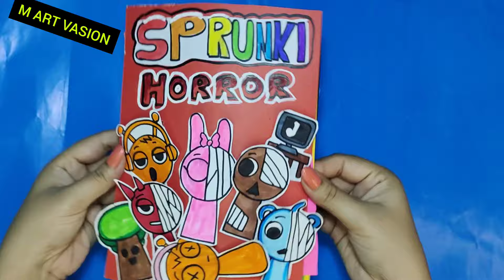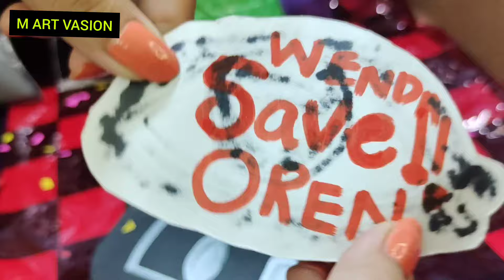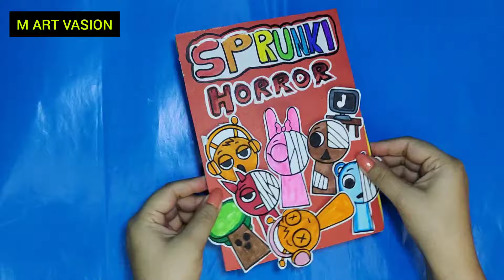Making INCREDIBOX SPRUNKI HORROR VERSION Game Book😱🎧 ( +Scary Oren Sprunki Squishy) Incredibox Mod..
[FNF] Making INCREDIBOX SPRUNKI HORROR VERSION Game Book😱🎧 ( + Scary Sprunki Squishy) Incredibox Mod.. |Incredibox Sprunki Normal Versions Vs Horror Versions| WE JOINED SPRUNKI.. |"Fun Time! "- Incredibox Sprunki Mix |Sprunki SMILING CRITTERS got SCARY |Catnap Dogday Sprunki Horror Poppy Playtime |Incredibox Sprunki But Catnap Dogday Sprunki Horror Joint Poppy Playtime Incredibox |NIGHTMARE CATNAP & Miss Delight SQUISHY |Huggy wuggy , Catnap,Dogday Death, Miss Delight, Mommy Long legs Game Book |GameBook 📚 Of Poppy Playtime Chapter 3 |Making Poppy Playtime Chapter 3 Game Book +Smilling Critters Squishy Paper Play |DIY Poppy Playtime Blind Bag! |Easy Step by Step tutorial.

Inspired by @fiximix
Incredibox Sprunki - "They are not real."

Track: Spy, Game world, Action in the city ,A little Hero, Playground